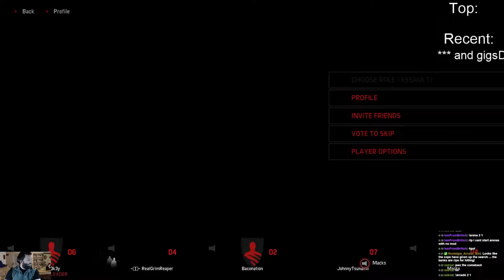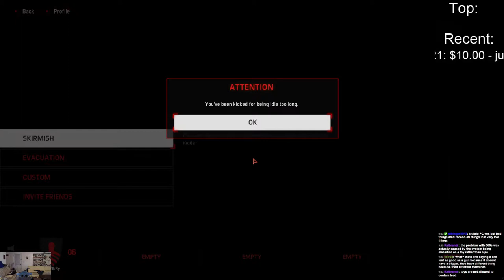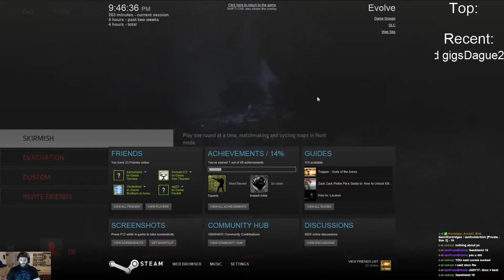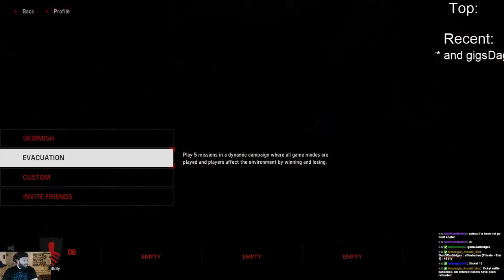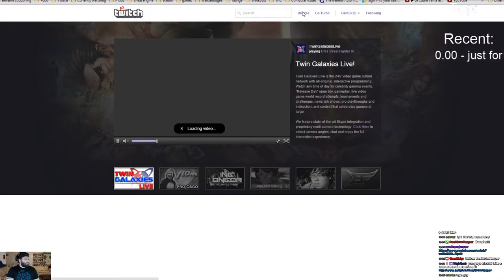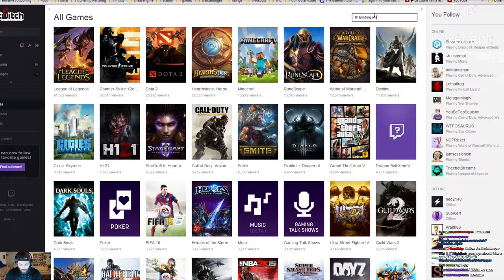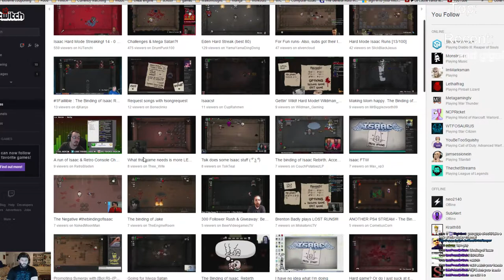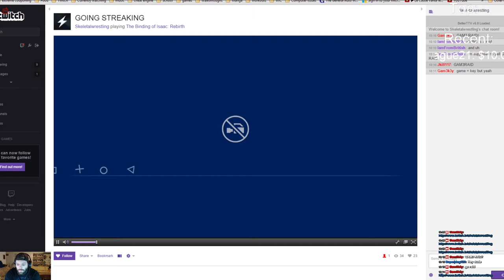Untitled Broadcast - 3 / 3